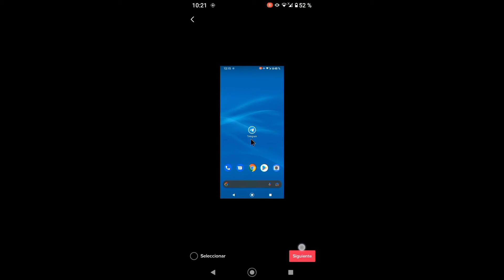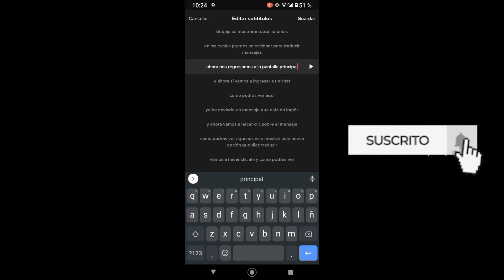Cómo poner subtítulos en los videos de tiktok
te enseñaré a poner subtítulos automáticos en tus vídeos de TikTok nueva función.

En su nueva actualización de tiktok trae esta función qué nos permiten poner subtítulos a nuestros videos lo cual muestra a los usuarios el texto de lo que va diciendo sincronizado con el tiempo del habla

este video se creó con propósito educativo y de información.